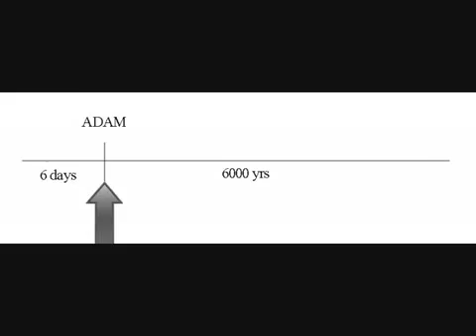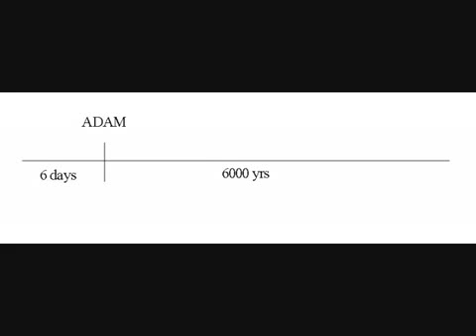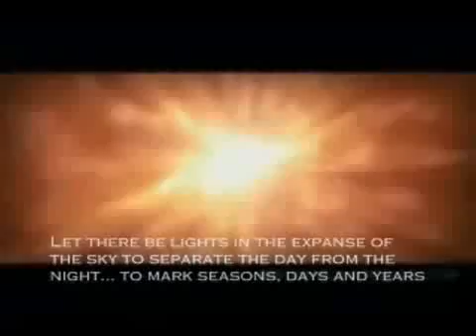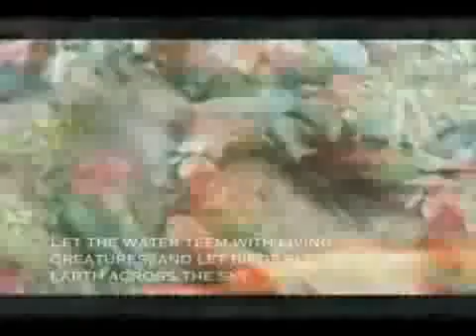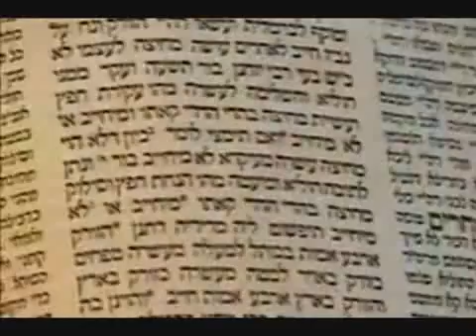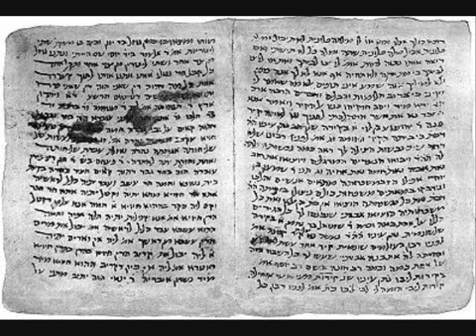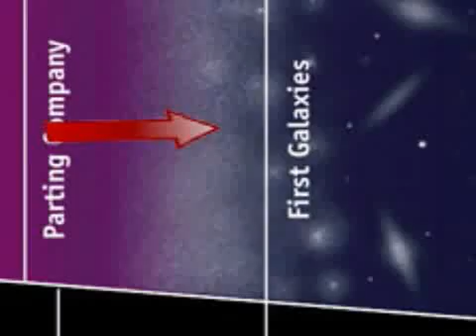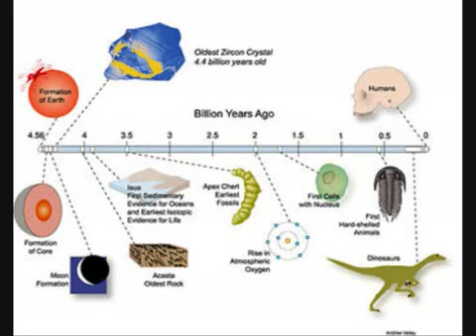Gerald Schroeder and The Age of The Universe (2 of 5)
This is not day = ERA theory